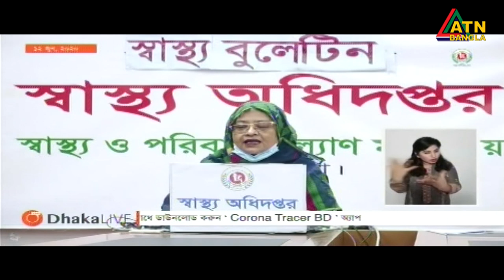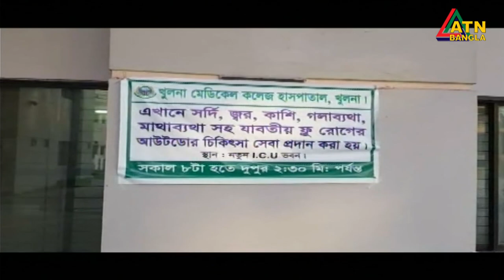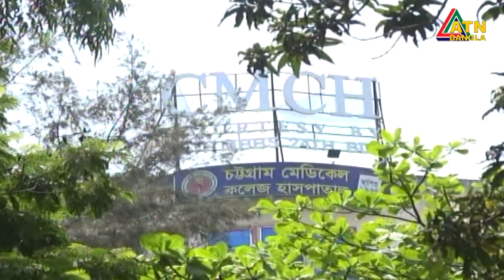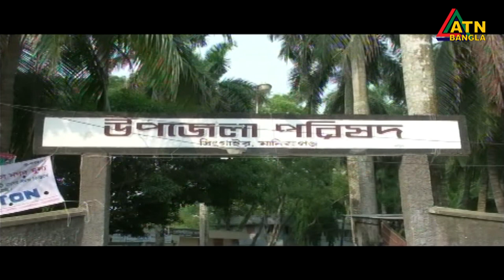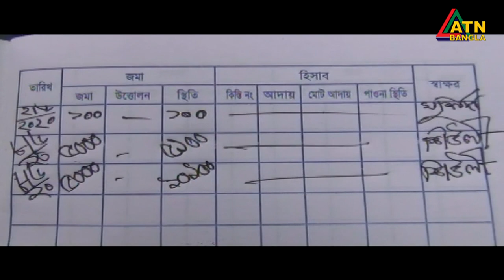এটিএন বাংলা গ্ৰামগঞ্জের সংবাদ | 12.06.2020 | ATN Bangla Gramgonjer News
News Presented by- Asifur Rhaman Sagor